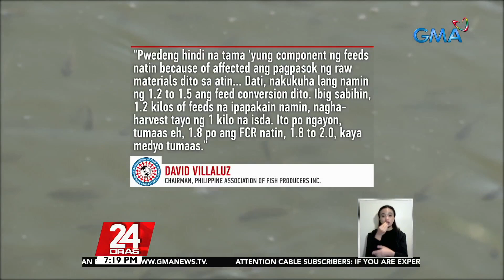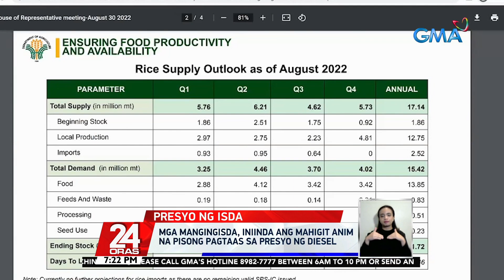Pagtaas ng presyo ng feeds, nagdudulot ng pagtaas sa presyo ng bangus at iba pang mga isda | 24 Oras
Pagtitiyak ng Department of Agriculture sapat ang supply ng isda sa bansa ngayong huling bahagi ng taon. Ang problema, sabi ng mga may-ari ng palaisdaan nararamdaman na ang pagtaas ng presyo ng bangus at iba pang mga isdang kanilang hinahango dahil sa pagtaas ng presyo ng feeds. Problema naman ng mga mangingisda ang gastos sa pagpapalaot sa dagat dahil sa big time na pagtaas ng presyo ng diesel. Nakatutok si Bernadette Reyes.

24 Oras is GMA Network’s flagship newscast, anchored by Mike Enriquez, Mel Tiangco and Vicky Morales. It airs on GMA-7 Mondays to Fridays at 6:30 PM (PHL Time) and on weekends at 6:00 PM.